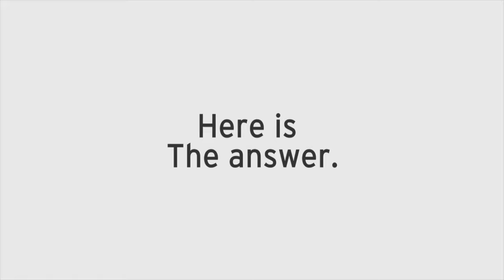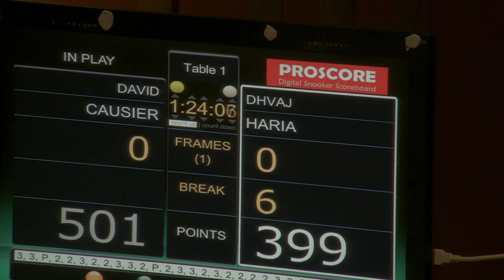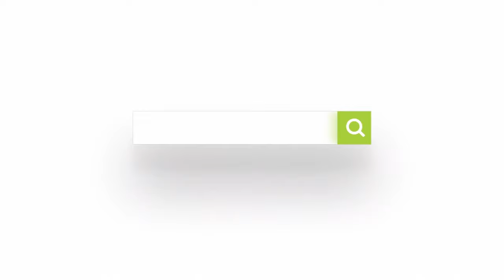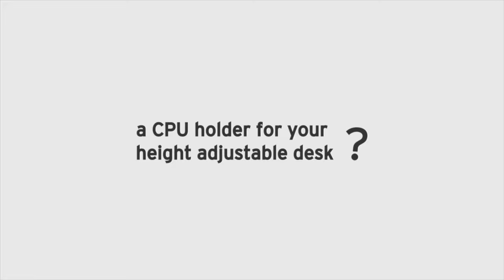David Causier v Dhvaj Haria - World Open Billiards 2019 (Final)